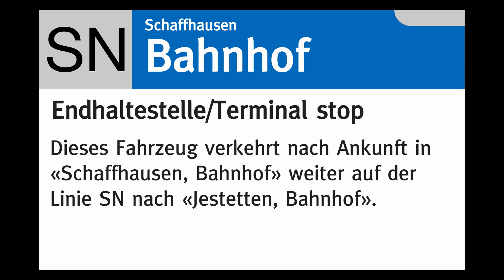PostAuto Ansagen » SN Jestetten, Bahnhof — Schaffhausen, Bahnhof | Bahnersatzbus| SLBahnen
Am Wochenende des 26./27. November 2022 fanden zwischen Jestetten und Schaffhausen Bauarbeiten statt. Die S9 fiel zwischen Jestetten und Schaffhausen aus. Daher verkehrte ein Bahnersatzbus unter der Linienbezeichnung "SN" von Jestetten nach Schaffhausen. Auf der Linie waren PostAuto Fahrzeuge im Einsatz. Zu unserem Erstaunen funktionierte das Kundeninformationssystem. Daher kamen Ansagen in der ZVV-Stimme. Die Haltestellen Jestetten, Bahnhof, Neuhausen, Kreuzstrasse, Neuhausen, Zentrum sowie Neuhausen, Bahnhofstrasse werden dabei normalerweise nicht von PostAuto angefahren, weshalb diese Ansagen sehr selten sind.

Timestamps:
0:00 Jestetten, Bahnhof
0:09 Neuhausen, Kreuzstrasse
0:16 Neuhausen, Zentrum
0:22 Neuhausen, Bahnhofstrasse
0:29 Schaffhausen, Bahnhof